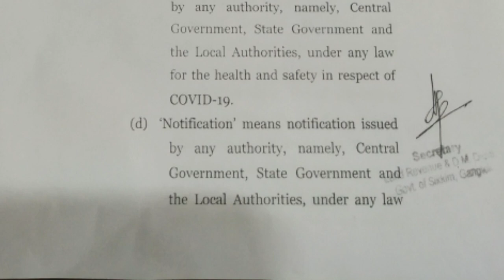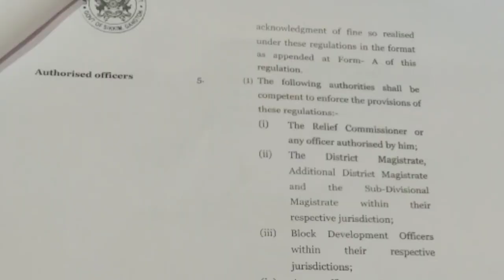State government has issued a new notification under Disaster Management Act, 2005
As a preventive measure of containment of COVID-19 in Sikkim, state government has issued a new notification under Disaster Management Act, 2005.